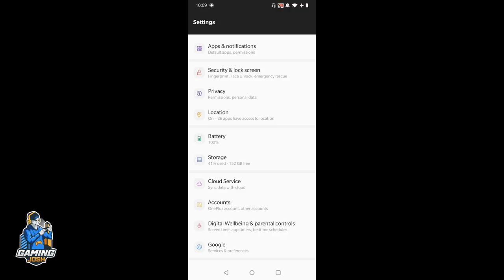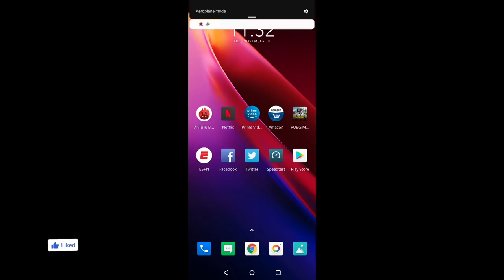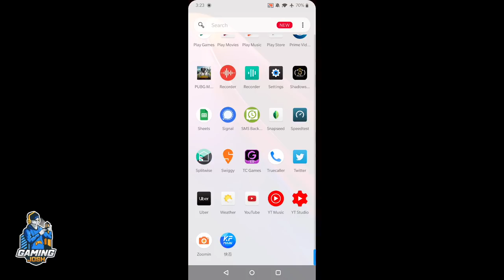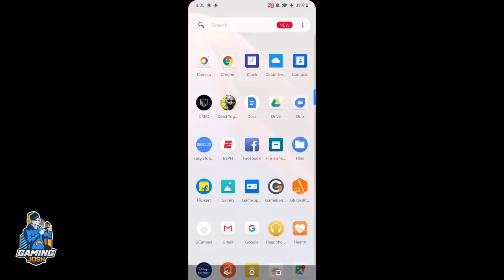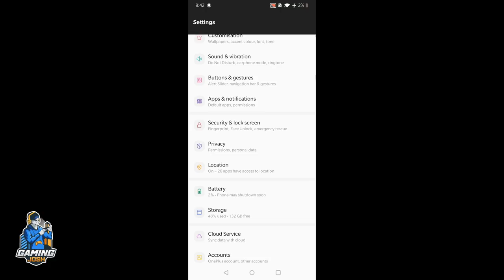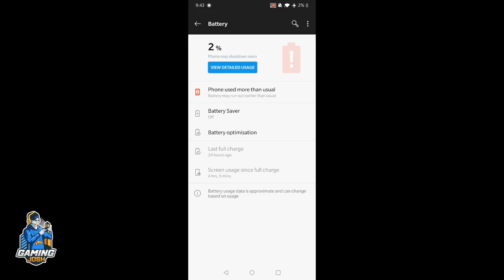OnePlus 7T PUBG 90FPS Battery Drain Test - Bahut battery use hota hai 90fps pe?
Hey guys, ye hai battery drain test OnePlus 7T smartphone ka. Check karo kitna battery life aata hai aur kya 90fps aapko use karna chahiye ya nahi if concerned about battery life.

Stream Tools I use:

- ASUS TUF Gaming A15 Laptop
- AmazonBasics 3.5mm Splitter
- KinSound 3.5mm Splitter
- boAt 3.5mm Male to Male Aux Cable
- Mi Dual Driver Earphones
- Blue Yeti Microphone
- AmazonBasics Type-C to Type-C cable
- Elgato HD60 S